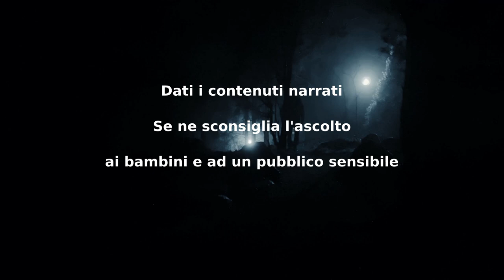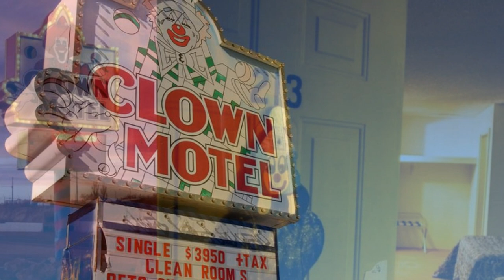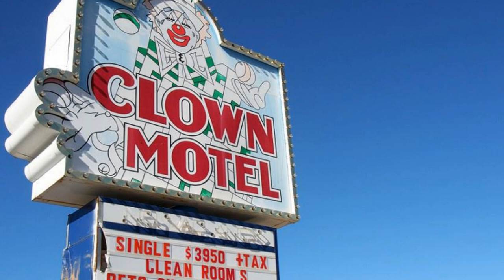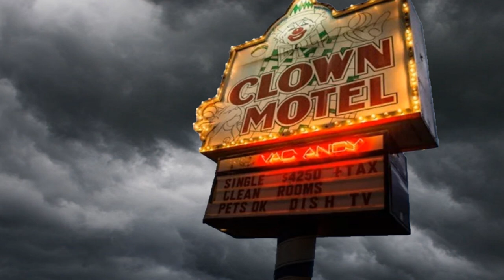Clown Motel - CreepyPasta ITA